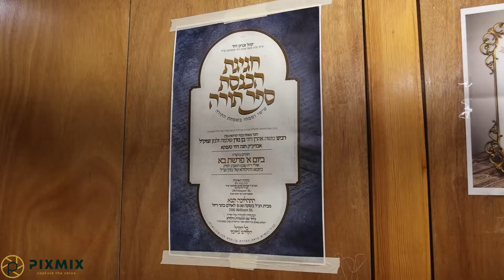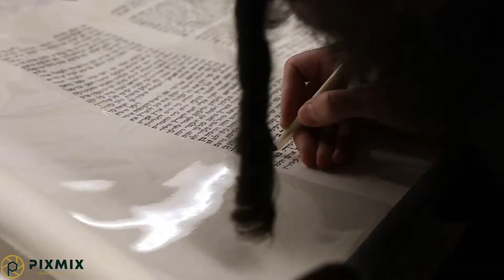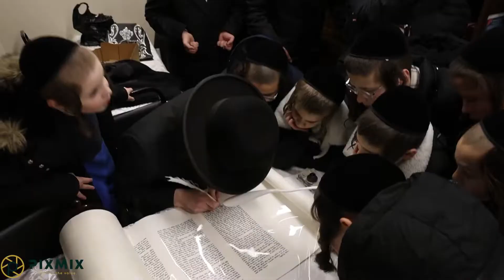Hachnosas Sefer Torah in Williamsburg Energy next level